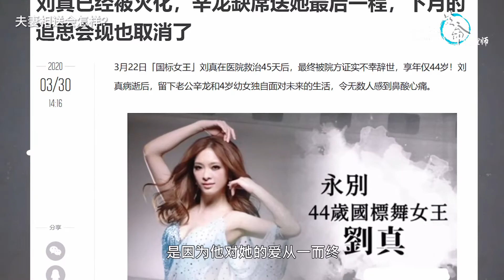EP 56: 夫妻相送又怎样?! 你会陪他走到最后吗？😦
和伴侣相爱相守了几十年，有一天他离开了💔你会送他最后一程吗？
你会为爱遵守传统而留下遗憾，还是为爱打破传统一起送走爱人？这个问题值得大家去深思！

想了解更多马上点击以下link询问我！